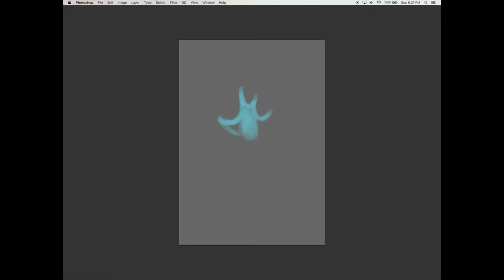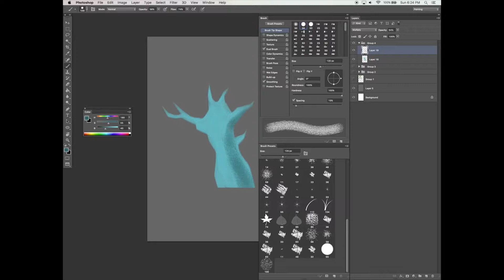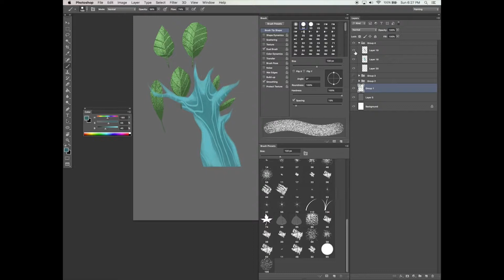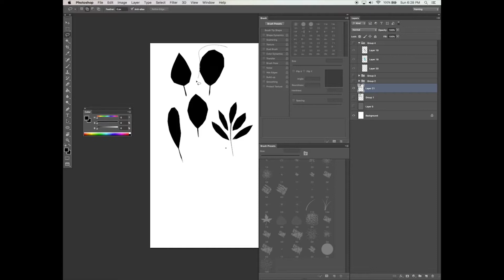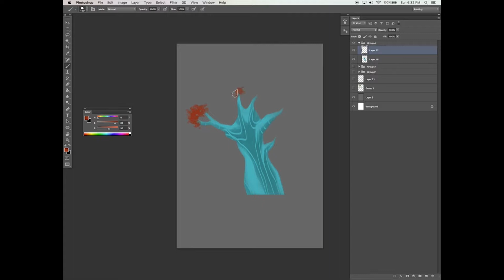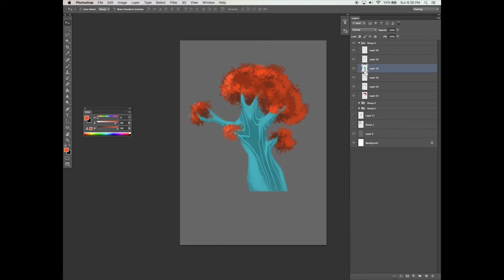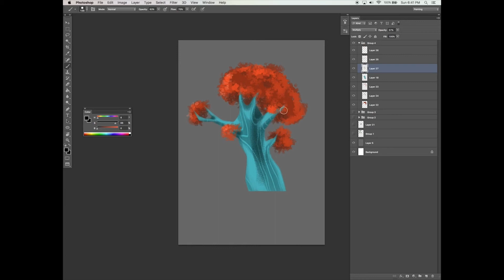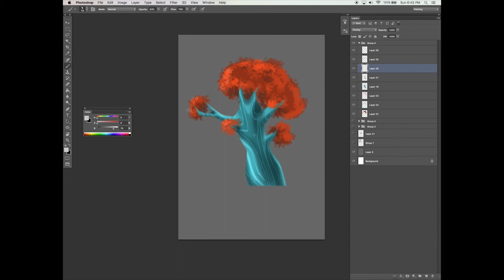04/06 Árbol azul — Ilustración: Pinta árboles primaverales coloridos_ESP